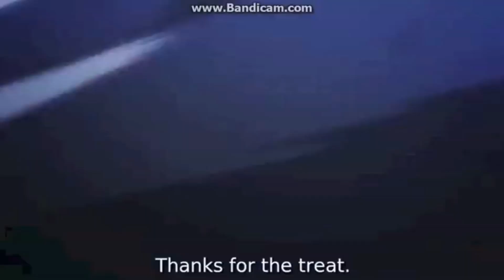Hisoka「AMV」Badinga - hunterXhunter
Hi anime lovers
And my dear follower
May be you are not many but thank you a lot
In this video i maked a new intro hope you like it
Don't forget to hite the bell icone to receive all my new amv
So enjoy